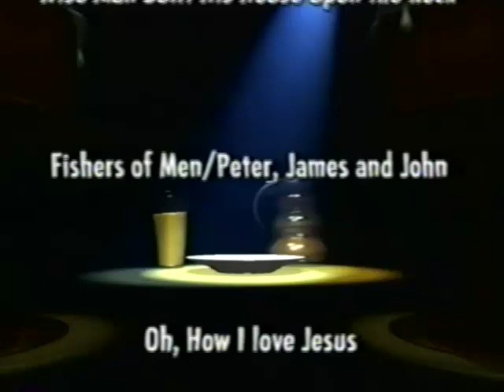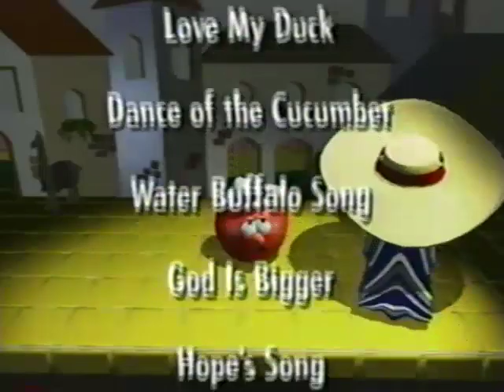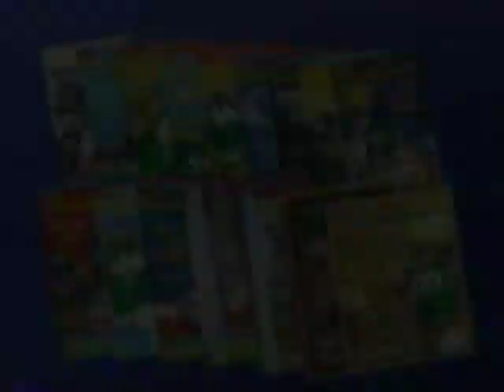Closing To VeggieTales: Duke And The Great Pie War 2005 VHS (Word Entertainment)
Here's the order:
1. DKP Studios Logo (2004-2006)
2. Big Idea Logo (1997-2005)
3. VeggieTales Sing-Alongs Albums Promo
4. VeggieTales: The Complete Silly Song Collection DVD Trailer
5. VeggieTales: Sumo of the Opera VHS and DVD Trailer
6. VeggieTales: Bob and Larry's How to Draw DVD Trailer
7. VeggieTales Video Library Promo (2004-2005)